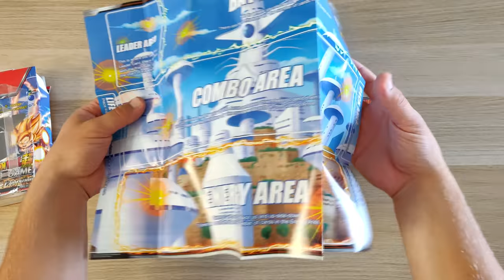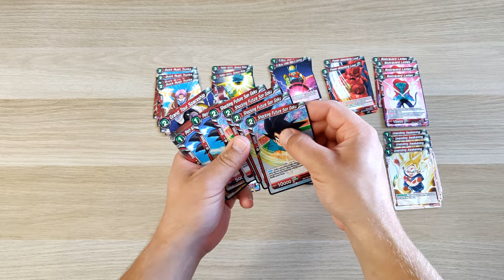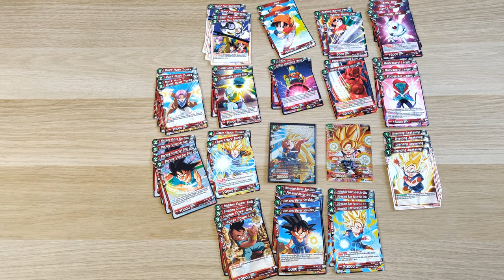Dragon Ball Super Card Game "Extreme Evolution" Starter Deck - Zawartość.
Hej!
Prezentuję przed wami zawartość Dragon Ball Super Card Game "Extreme Evolution" Starter Deck (SD02).